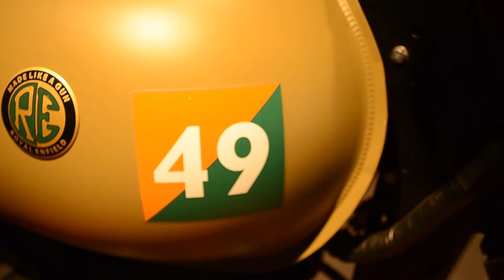Royal Enfield Signals 350 CC ABS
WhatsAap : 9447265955